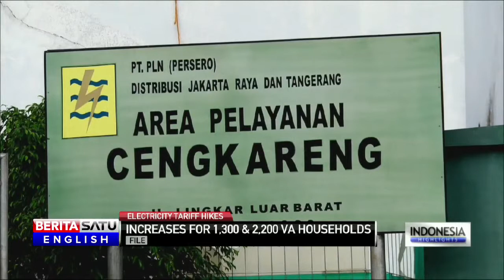Indonesia to Impose Electricity Price Hike for Middle Class